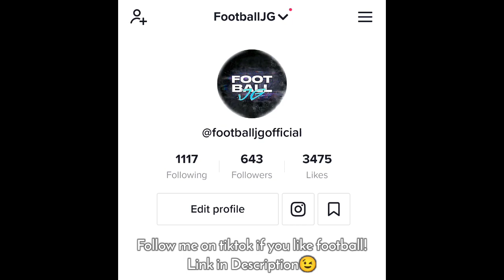114 Joao Cancelo in A PACK!!!!! Snowball Stockpile Pack Opening - 6 FIFA Mobile 21